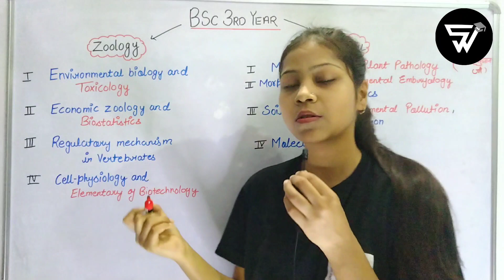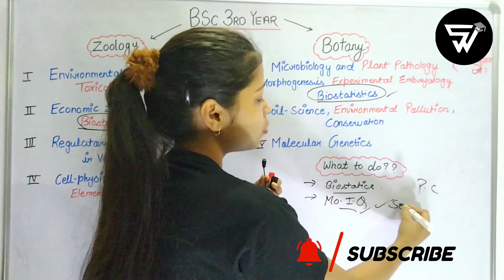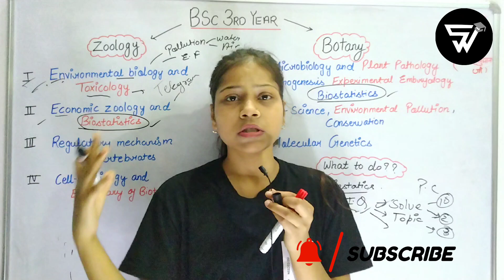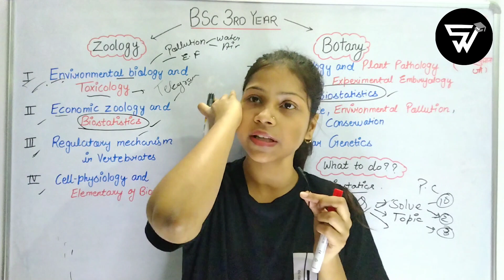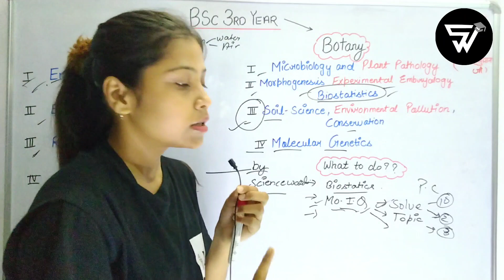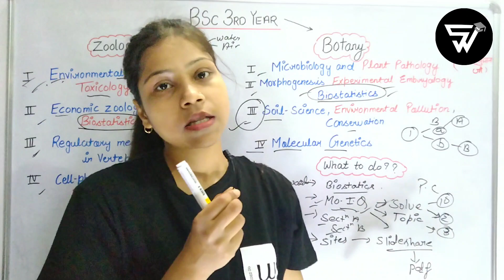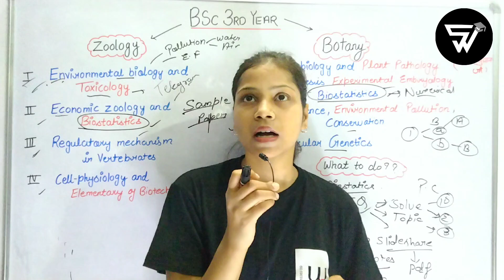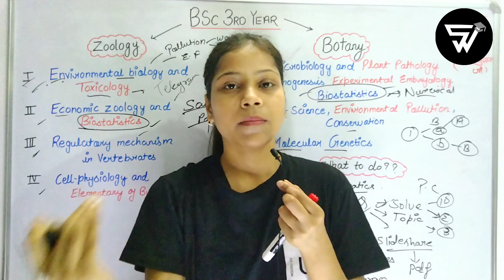BSc 3rd Year Exam Ki Taiyari kaise kare 💯|| BSc 3rd Year Exam 2023 Preparation Tips and Trick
BSc 3rd Year Exam Ki Taiyari kaise kare 💯|| BSc 3rd year exam 2023 Tips and Trick

Please accept my warm and loving welcome for everyone of you who came here to look into my video .If you are new here don't forget to 𝗟𝗶𝗸𝗲 𝗦𝗵𝗮𝗿𝗲 𝗦𝘂𝗯𝘀𝗰𝗿𝗶𝗯𝗲 to my channel.